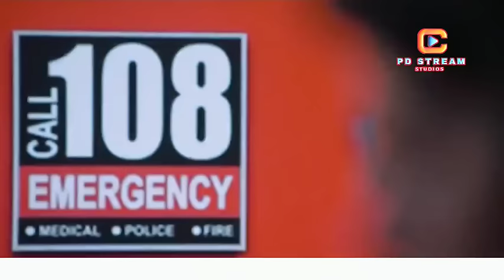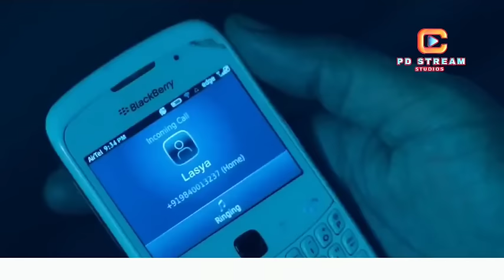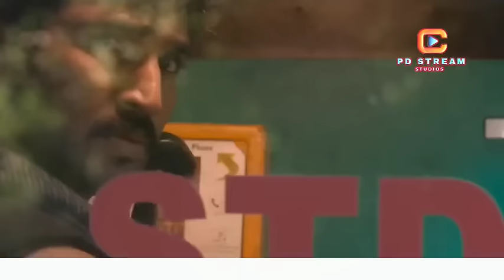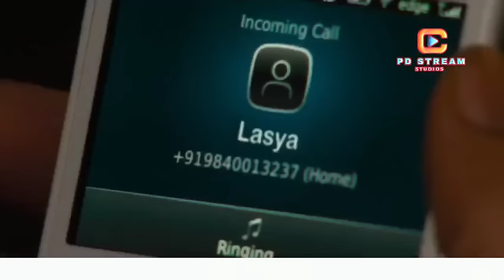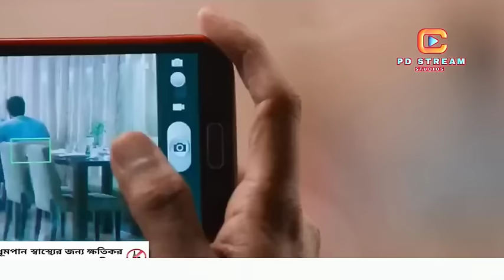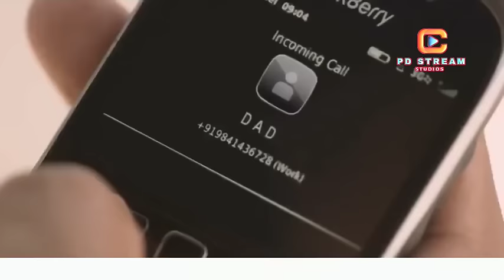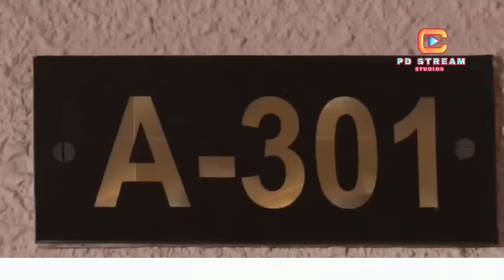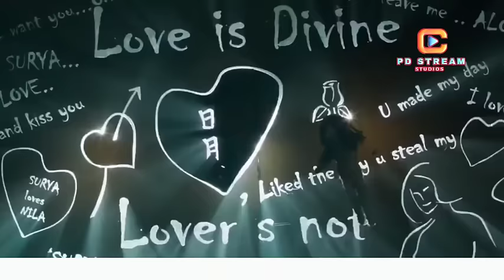Telugu New Action Romantic Movie (Turning Point- টার্নিং পয়েন্ট) Full Bangla dubbed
entertainment movie telugu action romantic movie Malupu full bangla dubbed (টার্নিং পয়েন্ট)

 Directed:
Sathya Prabhas
Pinisetty
Written:
Sathya Prabhas
Pinisetty
Produced:
Ravi Taja
Pinisetty
Starring:
Aadhi Pinisetty
Nikki Galrani
Mithun Chakrabarty
Cinematography:
Shanmugasundaram
Edited:
V J Sabu Joshep

Production
company

Adharsha Chitralaya

Distributed by Global United Media